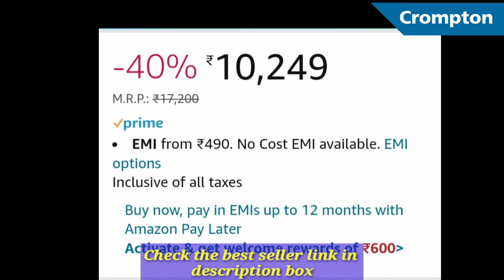Crompton Ozone 75 Desert Air Cooler Review | Crompton Ozone 75 Desert Air Cooler Price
👉👉Do You Want to Start🤑🤑 Earning Online🤑🤑

👉👉Best Seller Link👈👈

Crompton is the best way to cool down in the summer.

"CERTAIN CONTENT THAT APPEARS ON THIS SITE COMES FROM AMAZON SELLER SERVICES PRIVATE LIMITED. THIS CONTENT IS PROVIDED "AS IS" AND IS SUBJECTED TO CHANGE OR REMOVAL AT ANY TIME."